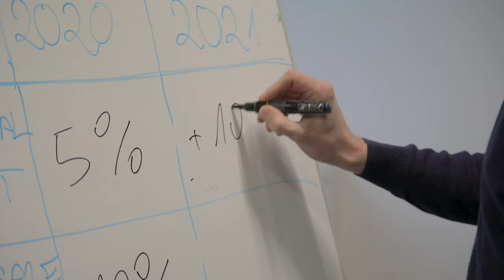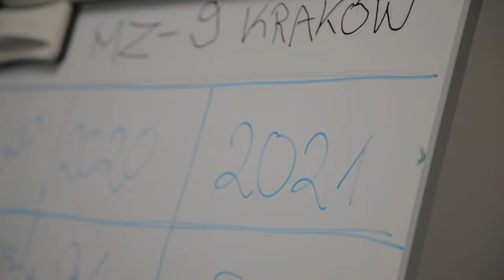We are Hager Group. Dobry zespół to ludzie, którzy sobie ufają.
Dawid i Łukasz z zespołu handlowego opowiadają o swoim ciągłym rozwoju.